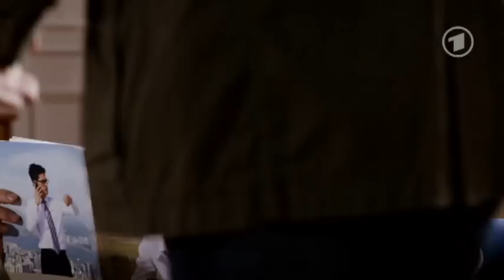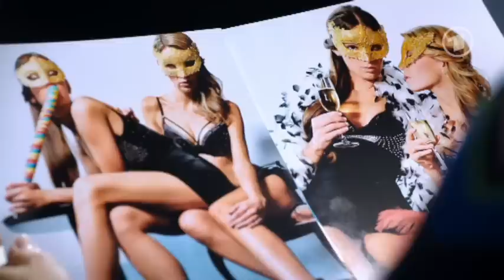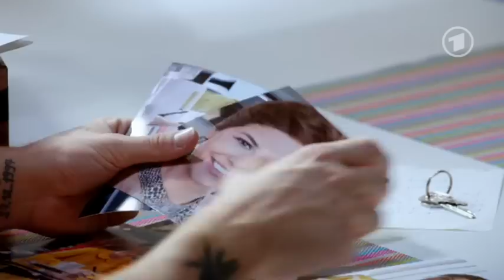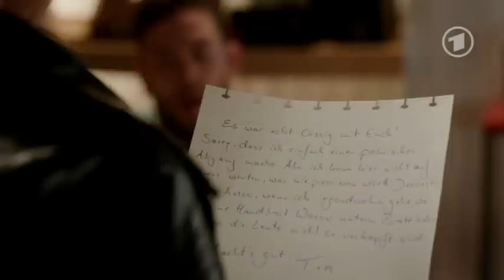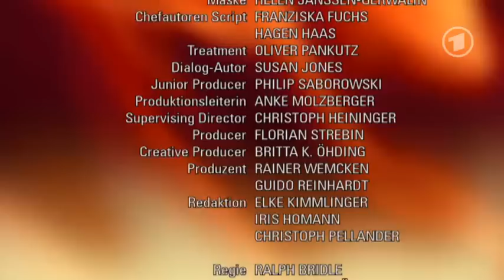Verbotene Liebe - Folge 4627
Lara versucht, Kim über das Missverständnis aufzuklären, muss ihr dabei aber gestehen, dass sie sich in Emilio verliebt hat. Kim kündigt ihr die Freundschaft. Lara ist fix und fertig und bei der Arbeit entsprechend unkonzentriert - obwohl in Kürze der große Tag der Diamanten-Lieferung ist. Als Elisabeth ihr für den Rest des Tages freigibt, ist Emilio zur Stelle, um sie aufzufangen.